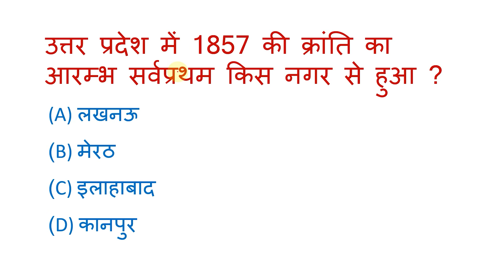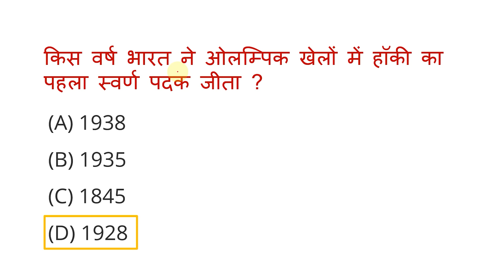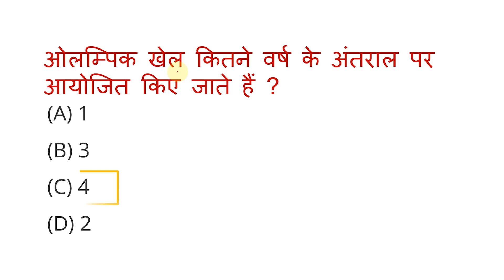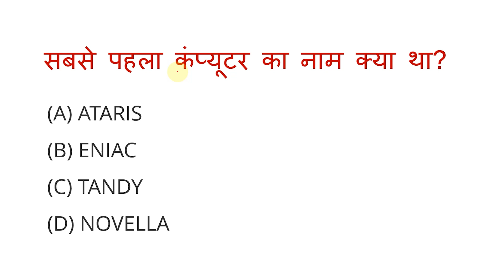ssc previous year paper general awareness 1 sep 2016 daily gk gs mcq hindi ssc previous year paper i